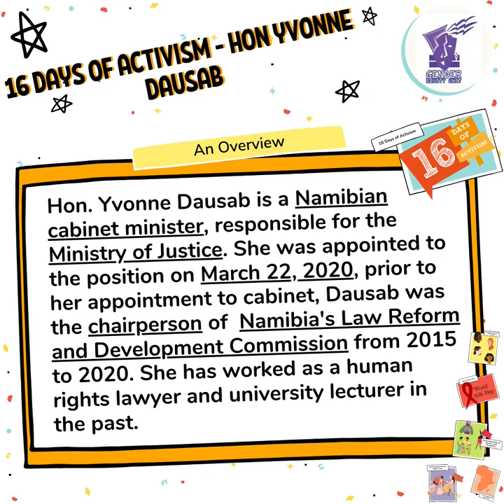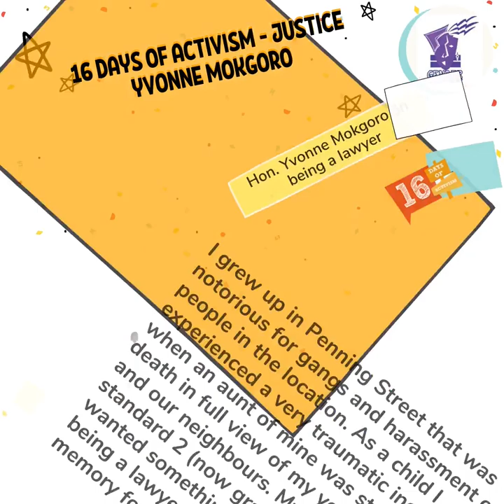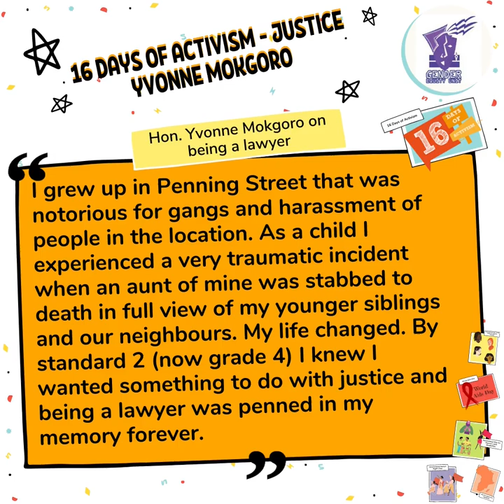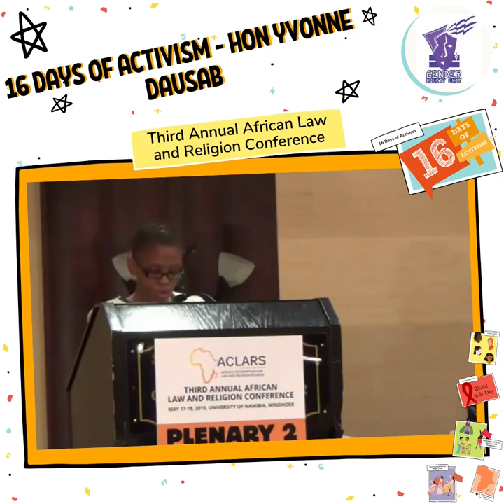16 Days of Activism - Hon. Yvonne Dausab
Hon. Yvonne Dausab is a Namibian cabinet minister, responsible for the Ministry of Justice. She was appointed to the position on March 22, 2020, prior to her appointment to cabinet, Dausab was the chairperson of Namibia's Law Reform and Development Commission from 2015 to 2020. She has worked as a human rights lawyer and university lecturer in the past.